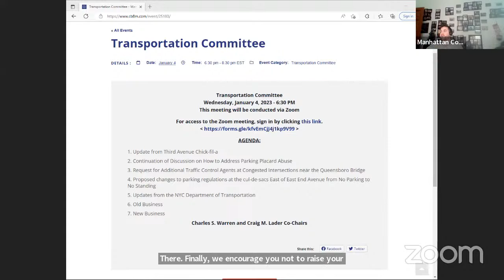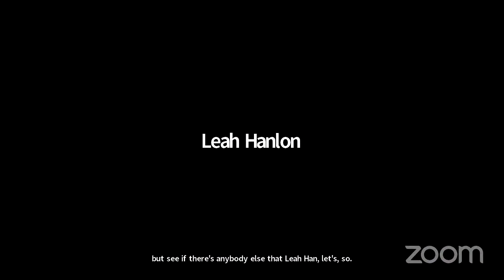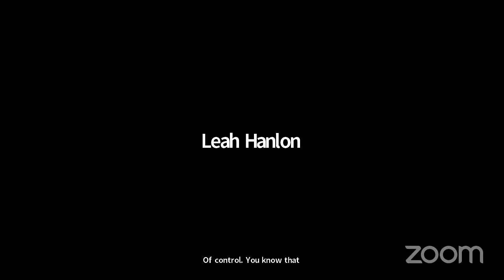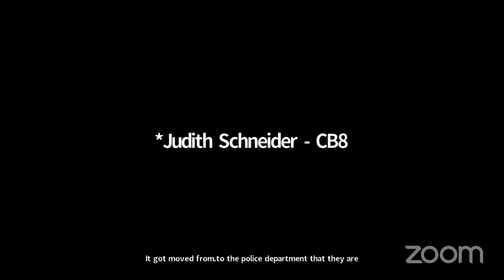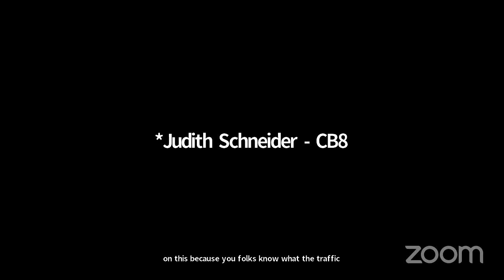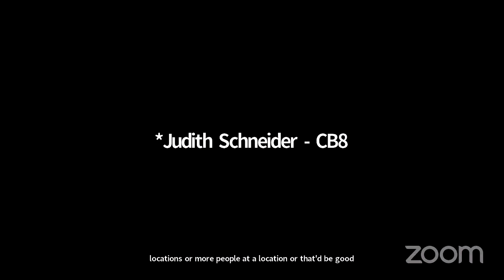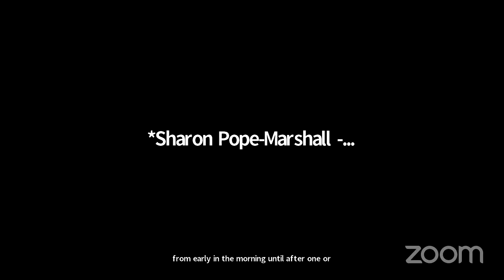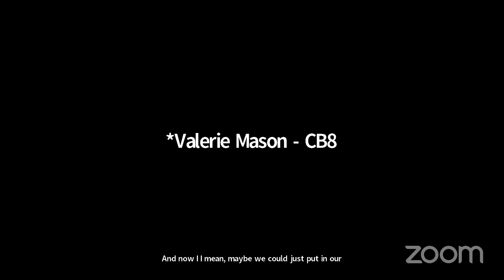January 2023 CB8M Transportation Committee Meeting